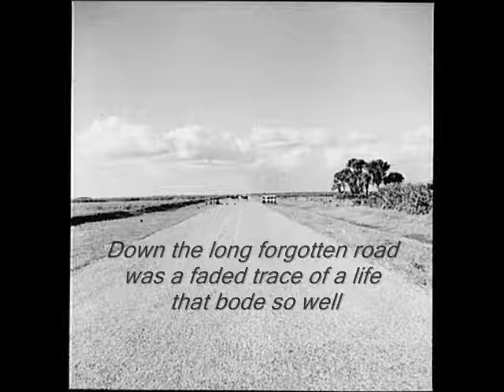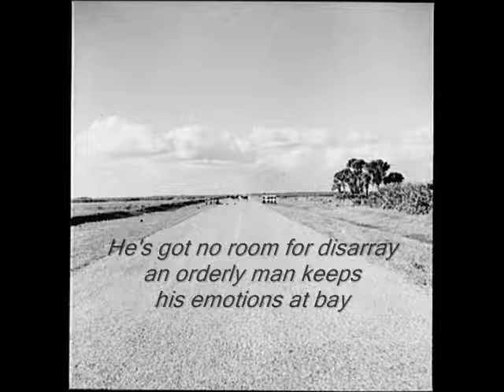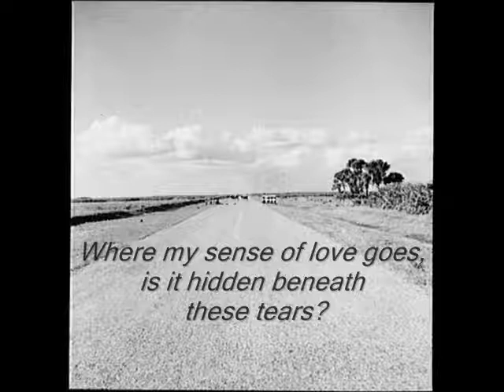David Lind Band - Long Forgotten Road (with lyrics)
Written by David Lind. Produced by Moises Prieto. Recorded in Madrid, Spain. Photographer: M. P. Wolcott, rural road near Moore Haven, Florida; source: Library of Congress, FSA-OWI Collection, 1939.